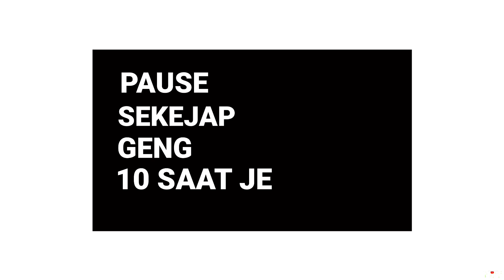NAK BERAPA EKOR HARUAN AKU CARI⁉️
Assalamualaikum semua . semoga kita sentiasa
dalam lindunganNYA dan dirahmati dunia akhirat